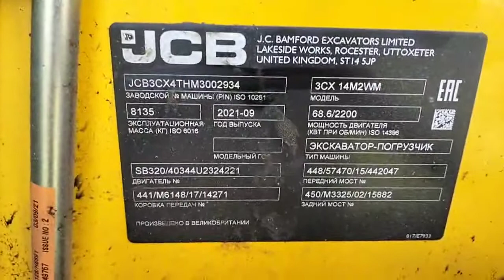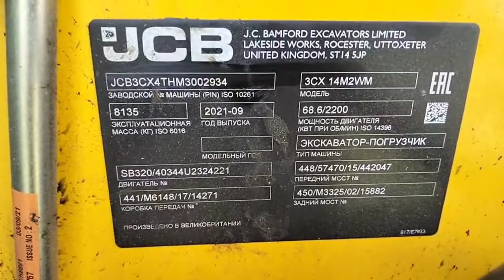Экскаватор - погрузчик JCB 3CX ECO экспресс-обзор от Михаила Рудеева